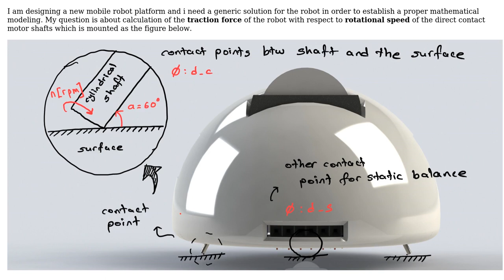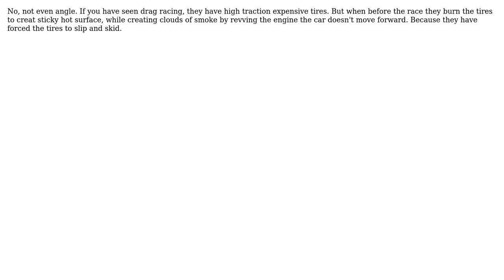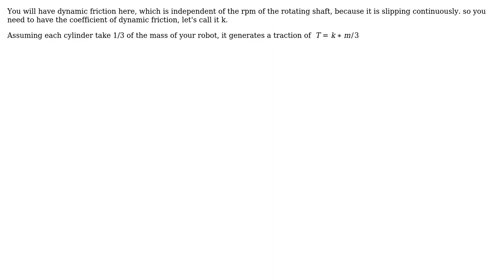How to calculate traction force w.r.t. rotational speed of a shaft mounted at a certain angle on...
Engineering: How to calculate traction force w.r.t. rotational speed of a shaft mounted at a certain angle on a surface?